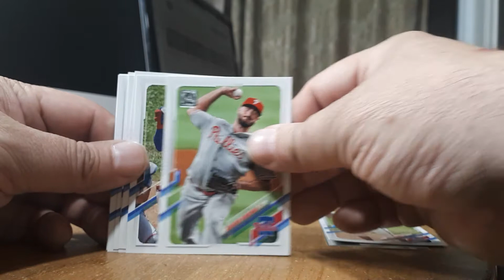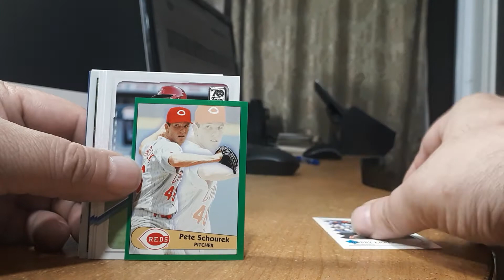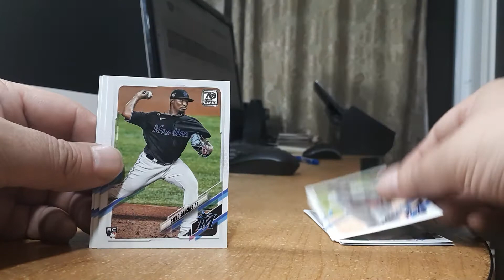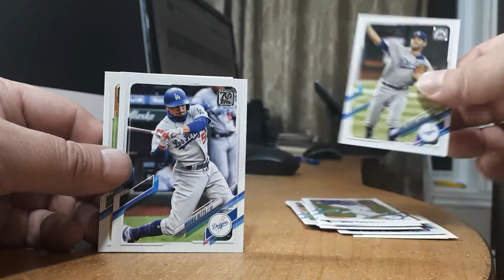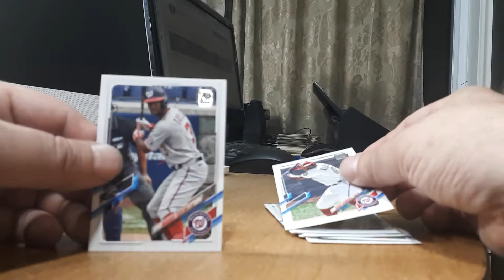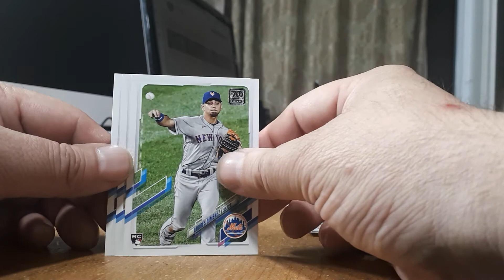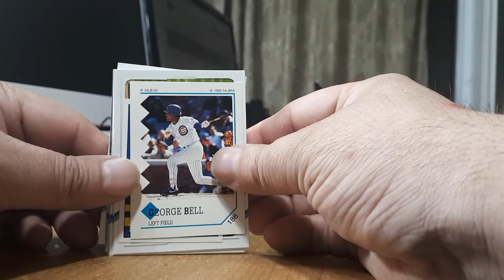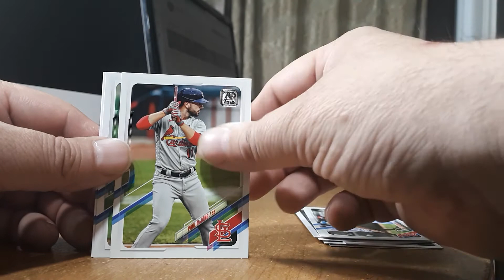2021 TOPPS BASEBALL MEGA BOX BREAK RECAP NL NATIONAL LEAGUE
BOX BREAK RECAP OF THE NATIONAL LEAGUE TEAMS